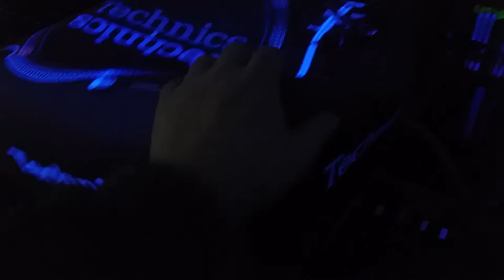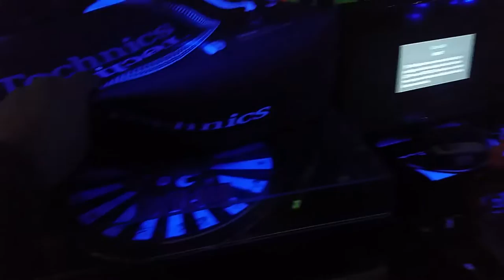FUNDA PARA BANDEJA TECHNICS EXCLUSIVA DJPROAUDIO